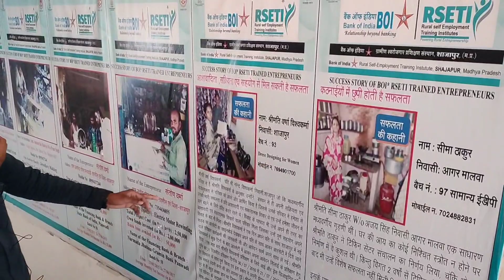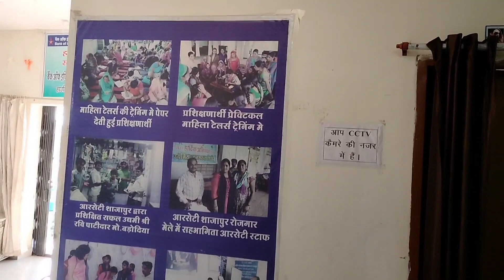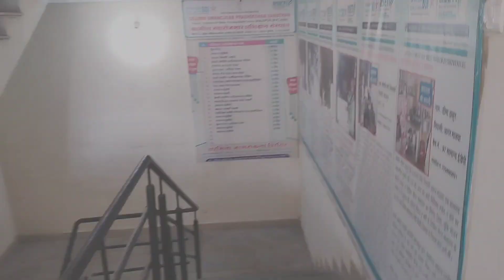BOI ग्रामीण स्वरोजगार प्रशिक्षण का लाभ कैसे ले। BOI से लोन कैसे ले। live interview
Title - BOI ग्रामीण स्वरोजगार प्रशिक्षण का लाभ कैसे ले। BOI से लोन कैसे ले। live interview

बैंक ऑफ इंडिया ग्रामीण स्वरोजगार प्रशिक्षण संस्थान का नि शुल्क लाभ कैसे ले । और बिजनेस लोन कैसे करवाए इस बारे मैं आपको वीडियो मैं लाइव जानकारी दी गई है
धन्यवाद ।

boi rsiti
bank of india
rural self employment traning institutes

RSETI - Rural self employment training institutes